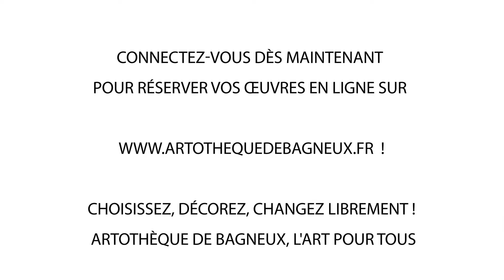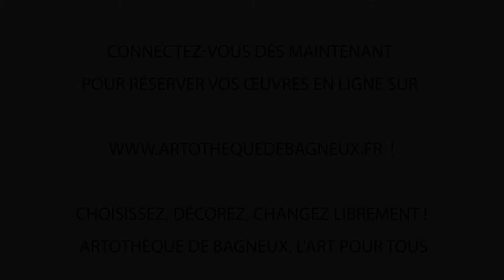Artothèque de Bagneux - inauguration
Soirée de lancement de l'artothèque de Bagneux, vendredi 22 juin à 18h30 à la piscine !